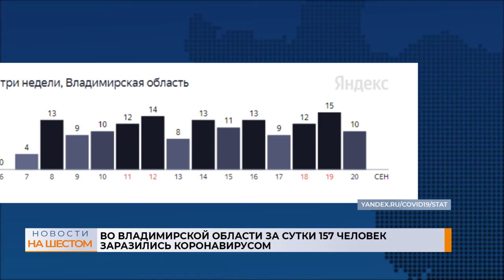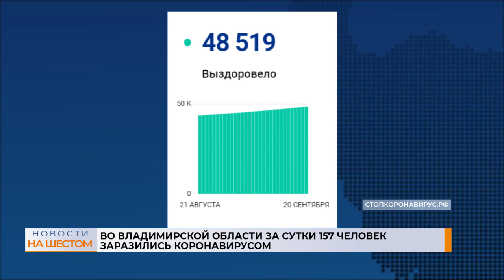Во Владимирской области за сутки 157 человек заразились коронавирусом